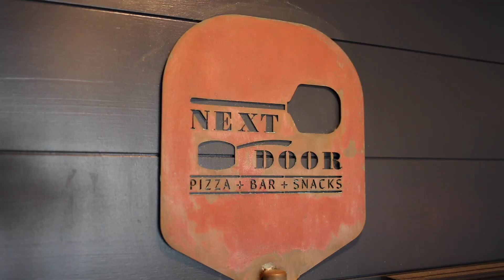Next Door, New Haven, CT. Pizza Review. The Big Green Truck's Brick & Mortar. Cheers of New Haven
The Pizza Gavones are constantly on the look out for the hidden gems of Apizza in CT.

An indoor offshoot of the beloved Big Green Truck Pizza, Connecticut’s first mobile brick oven pizza established in 2003, Next Door offers great New Haven style apizza with an eclectic menu that serves up something for everyone including tasty gluten-free, vegan and vegetarian options. Rounded out by a full bar with a magic door, the place also offers a beautiful high-ceiling private event space and free parking. Most of all, unlike some of the other pizza places in town, you don’t have to wait in line here (yet.)

So whether you order out, eat in, or just pop by for a drink, we hope to seeyounextdoor

Pizza Gavones go from Wooster Street in New Haven to a street in your town, reviewing great apizza, getting a little history, and having a little fun.

We also have a thriving Facebook group called All About New Haven Style A'pizza, now with more than 13,000 members.